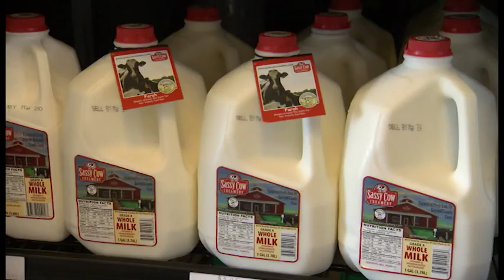PBS Americas Heartland Mobile Dairy Classroom Video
PBS video on Dairy Council of California's Mobile Dairy Classroom.